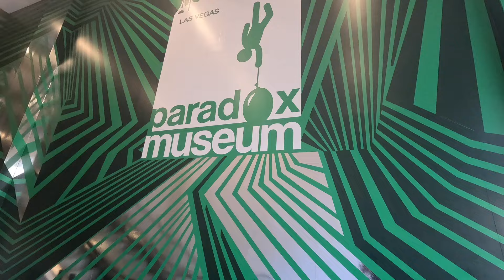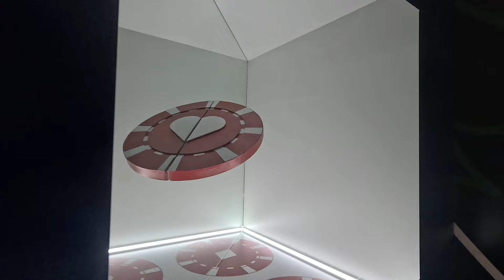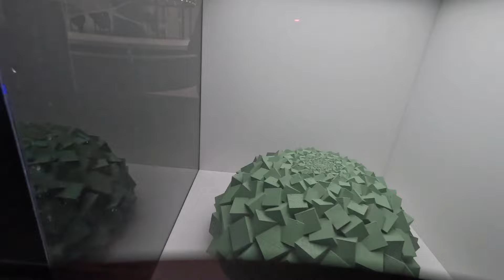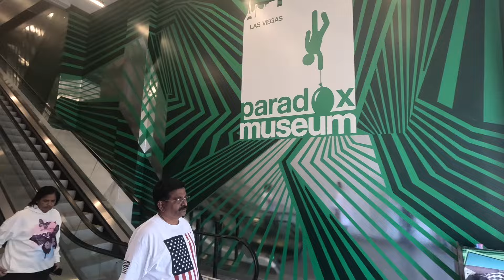PARADOX MUSEUM | LAS VEGAS | USA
The Paradox Museum in Las Vegas is an interactive and immersive museum that focuses on paradoxes, optical illusions, and mind-bending concepts. It is designed to challenge visitors' perceptions of reality through a collection of exhibits that explore visual, physical, and conceptual paradoxes. The museum is located on the famous Las Vegas Strip, providing a fun and engaging experience for visitors of all ages.